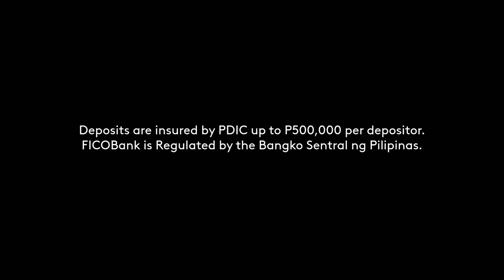FICOBank Radio Ad 2022 32s (Cauayan, Isabela)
This is a Provincial Radio Ad for FICOBank, a Rural Bank in Cauayan, Isabela.

DRPS Two 1555: FICOBank Radio Ad 2022 32s (Cauayan, Isabela)